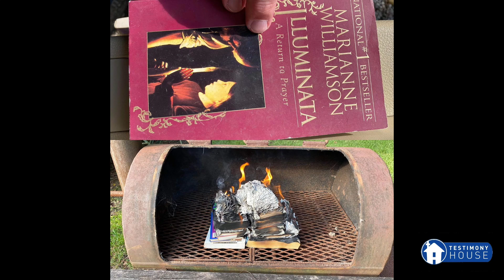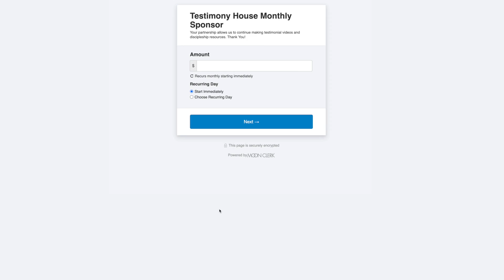Left for Dead and Brought Back to Life // Tell Me Your Story Ep. 12 Michelle Padgett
Michelle Padgett was beaten with a baseball bat and left for dead, but God restored her life and used her as a weapon against the enemy. Her stories of witnessing miracles will encourage any skeptic to know God moves in signs and wonders today.

On Tell Me Your Story, we share the stories inside of God's people out in the world.